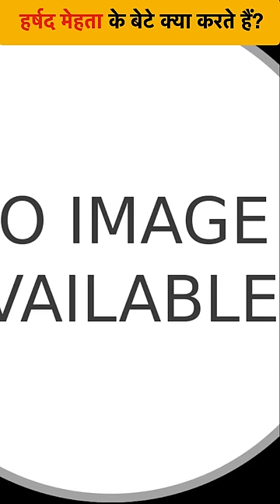हर्षद मेहता का बेटा कोन है 😱 Whos harshad mehta's son (2021)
This video contains information on Harshad mehta's son Atur harshad mehta.

1. This video has no negative impact on the original works (It would actually be positive for them)
2. This video is also for teaching purposes.
3. It is not transformative in nature.
4. I only used bits and pieces of videos to get the point across where necessary.